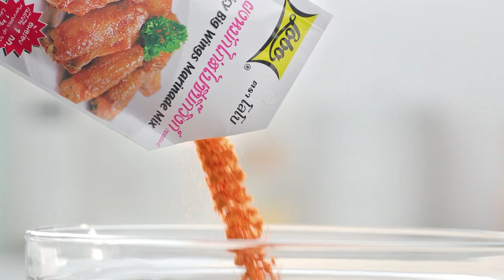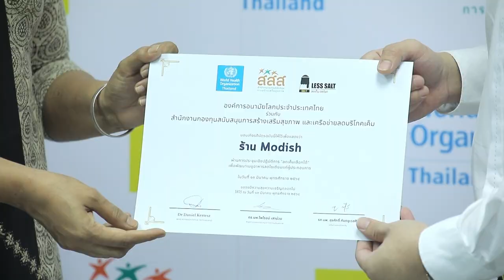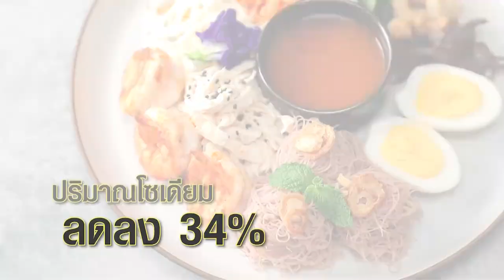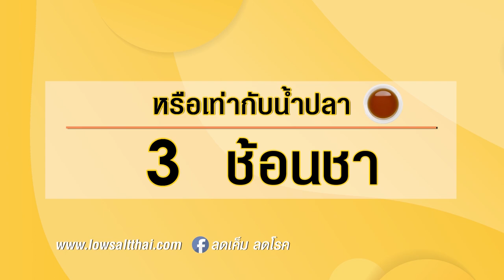กินได้ก็กิน (ทำกินเอง) ข้าวผัดเบค่อนชีส / ข้าวผัดลงเรือห่อไข่ l EP.202 [2/3]